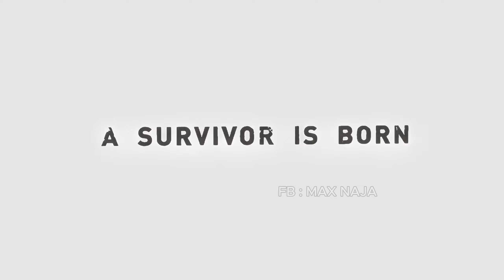TOMB RAIDER (2013) | Go help Sam - EP.18 (END)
Just follow and like to support me